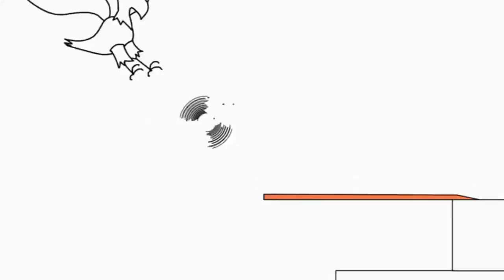3 серпня 2021 р.(5)